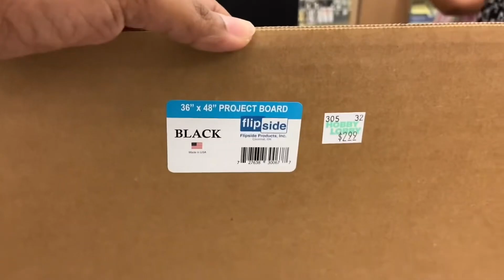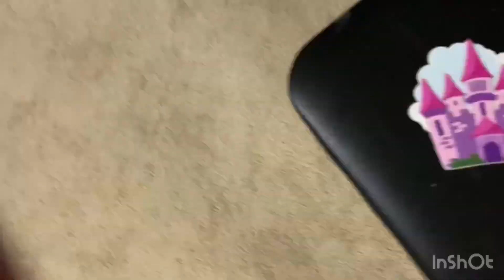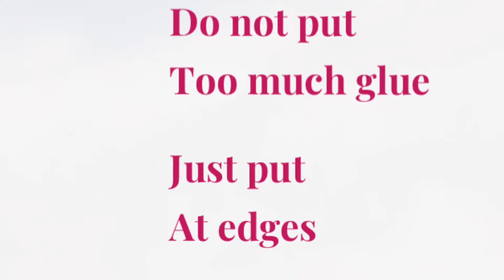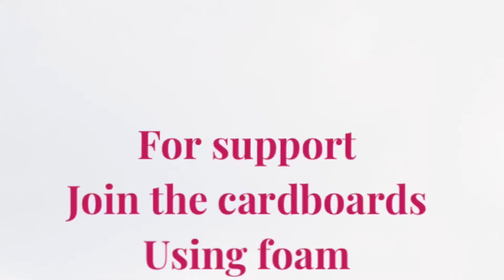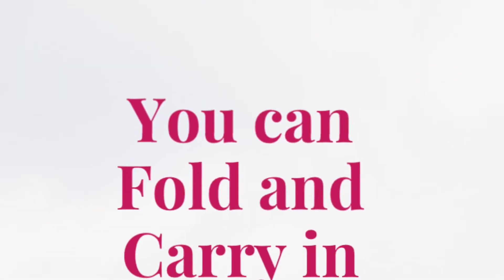Birthday decorations - Princess theme - Castle